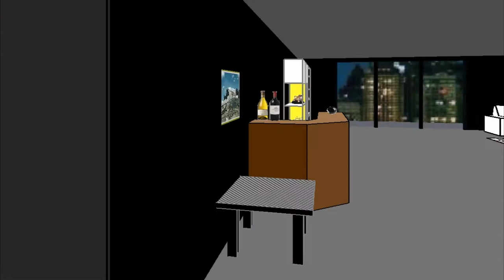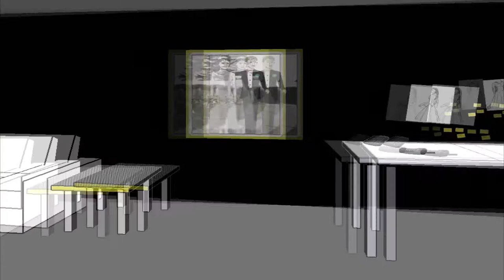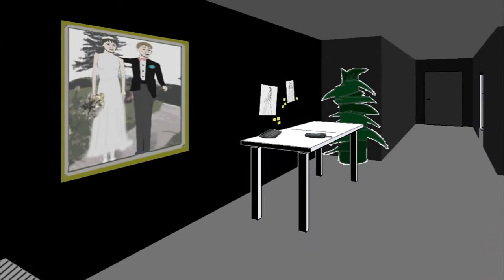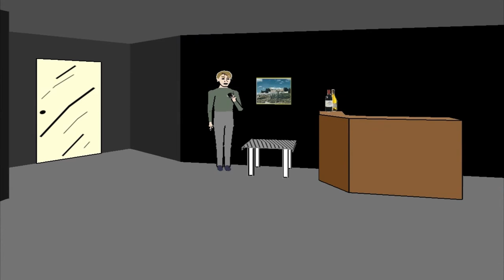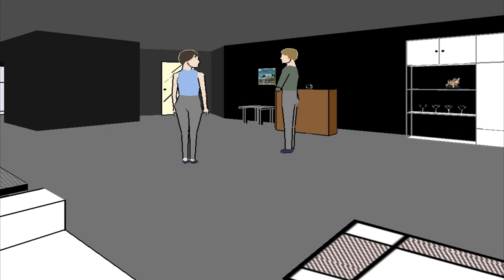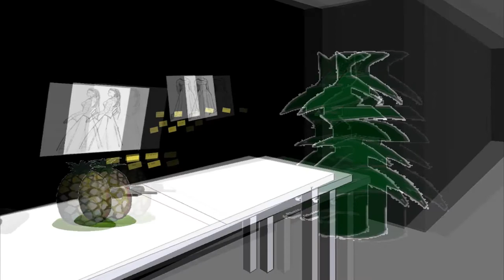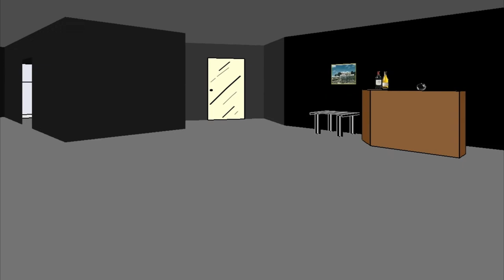Façade gameplay HD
Playing some Façade, it was going to have commentary, but after recording 3 times I realized I had no good material. (the first time my mic wasn't actually on)